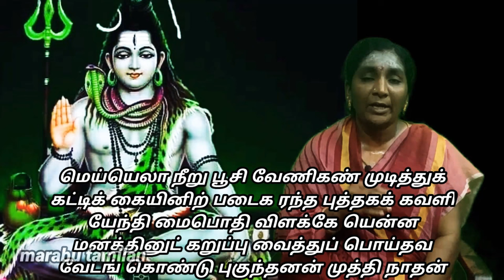மெய்ப்பொருள் நாயனார் புராணம் meiporul nayanar